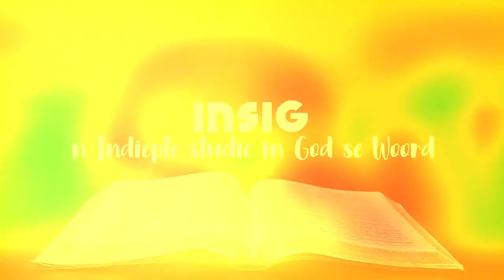Die Koste van Rus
Ware rus het ook ’n prys. Die foendi’s van die selfhelpbedryf probeer ’n mens oortuig dat jy die kaptein van jou eie lot is en dat rus bloot ’n kwessie van keuse en goeie beplanning is. Op die keper beskou – en as ’n mens nou eerlik wil wees – besef jy egter dat innerlike rus nie iets is wat ons self teweeg kan bring nie. Augustinus van Hippo, ’n kerkvader van die vierde eeu na Christus, stel dit so netjies in Volume 1 van sy beroemde boek Belydenisse. Aangaande die Here se genade skryf hy soos volg: “U het ons vir Uself gemaak, en ons is rusteloos totdat ons rus in U vind.” Vandeesweek kyk ons flussies na die lewe van ’n bybelfiguur wat die Here “’n man na sy hart” genoem het, om vas te stel hoe hy die prys van ware rus ontdek het.